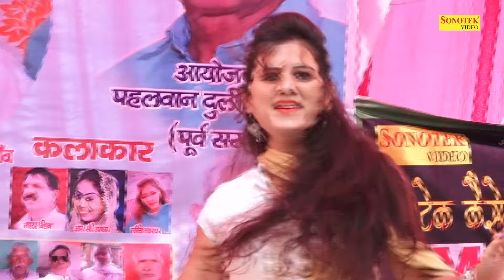Luck Kasuta I लक कसुता I Payal Chaudhary I New Haryanvi Stage Dance 2024 I Viral Video I Sonotek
Title Song :- Luck Kasuta
Album : - Luck Kasuta
Singer :-  Raj Mawar
Artist :- Payal Chaudhary
Lyrics :- Ajmer Blambiya
Music Director :- RAJ Bandu